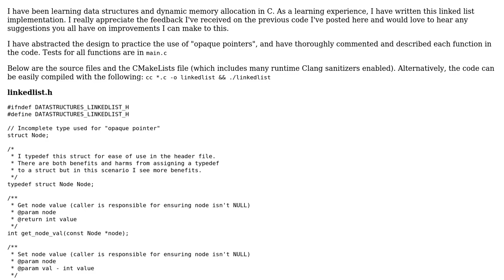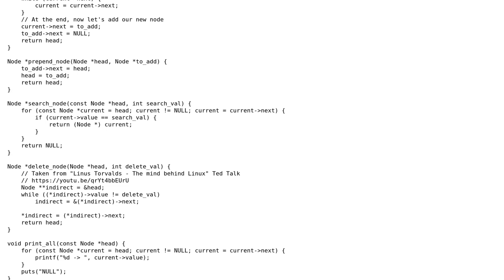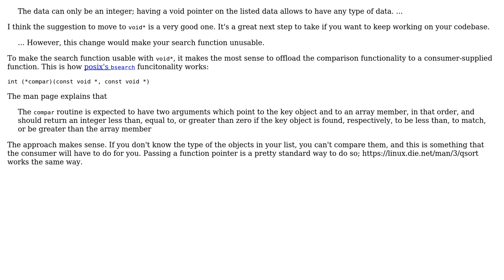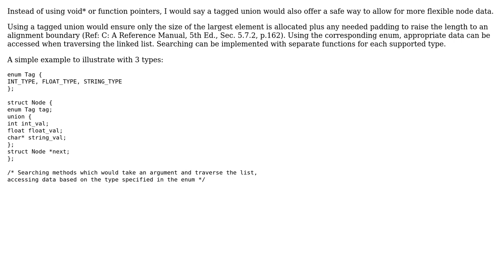Code Review: Linked List written in C (3 Solutions!!)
Code Review: Linked List written in C

With thanks & praise to God, and with thanks to the many people who have made this project possible! | Content (except music & images) licensed under CC BY-SA | Music | Images & others | With thanks to user Toby Speight user Nicolas user Faraz user Daniel Farrell and the Stack Exchange Network Trademarks are property of their respective owners. You are responsible for your own actions.